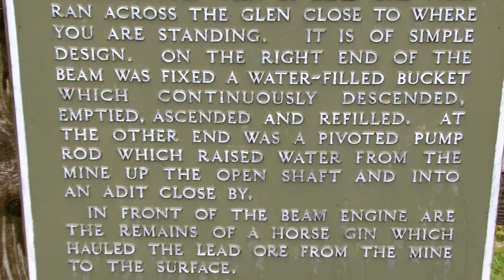Wanlockhead 10.6.2016 - beam engine abandoned mine workings industrial heritage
A little look around relics from the industrial past of Wanlockhead, Scotland's highest village at 1500 feet above sea level, on the borders of Dumfries and Galloway, and Lanarkshire, just a few minutes from the busy M74 and the West Coast railway line. Despite this the village has the appearance and scenery of somewhere far more isolated. There is a look at the famous Victorian beam engine, Straitsteps Mine, Pates Knowes Smelting Mill, New Glencrieff Mine and Glengonnar Mine.